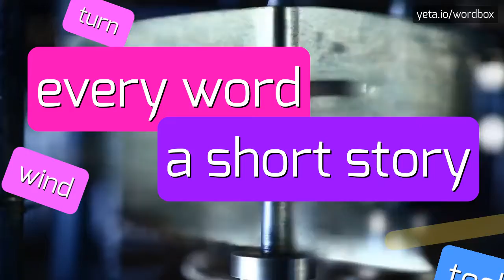DIAMONDCRUISER - HOW TO PRONOUNCE IT!?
Watch how to say and pronounce "diamondcruiser"!